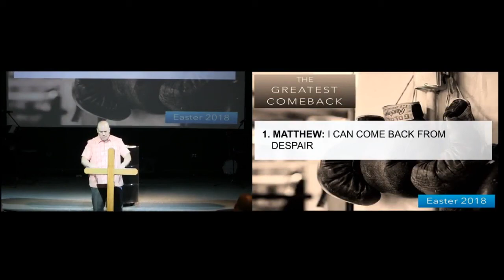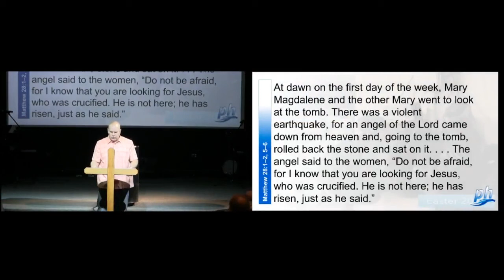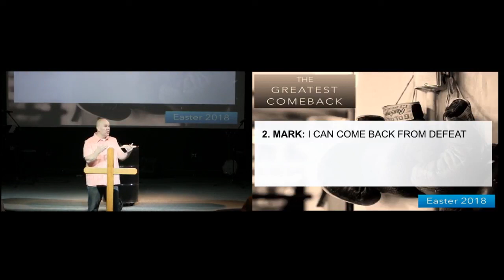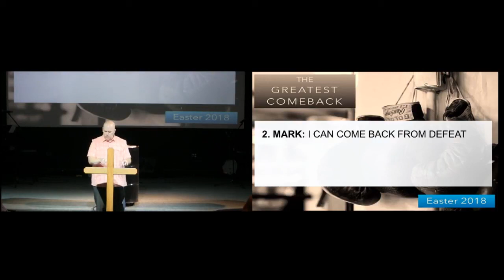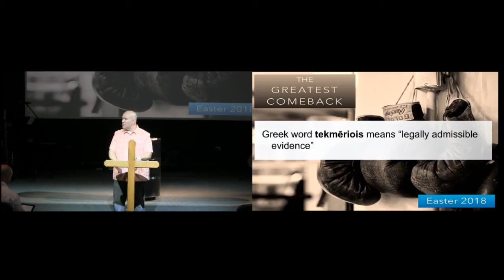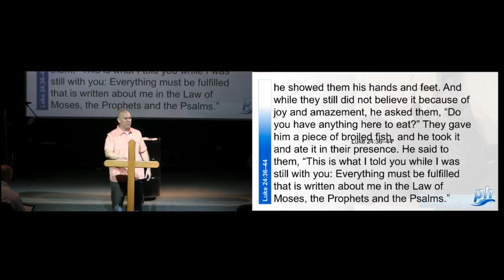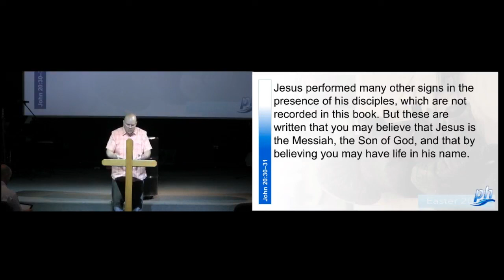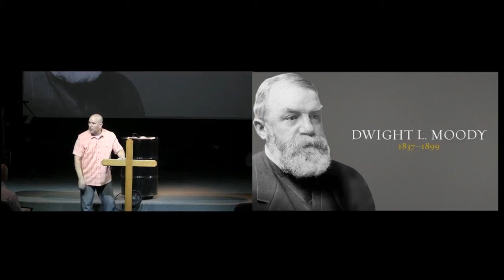April 1st, 2018: "The Greatest Comeback" by Dr. Matt Mitchell